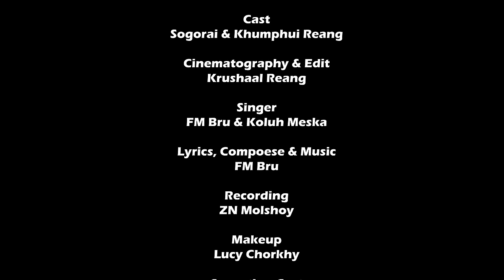Singrauh ha | Official Kaubru MV | Sogorai | Khumphui | FM | Koluh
Direction & Choreography
Hamsouhti Reang

Cast
 Sogorai & Khumphui Reang

Cinematography & Edit
 Krushaal Reang

Singer
 FM Bru & Koluh Meska

Lyrics, Compoese & Music
 FM Bru

Recording
ZN Molshoy

Suporting Cast
  Hattrick

Dancer
 Laisha
 Sima
Rasna
 Sumita

Khakchangha